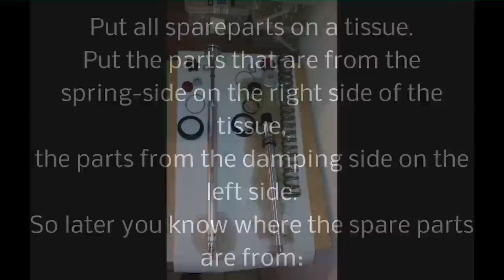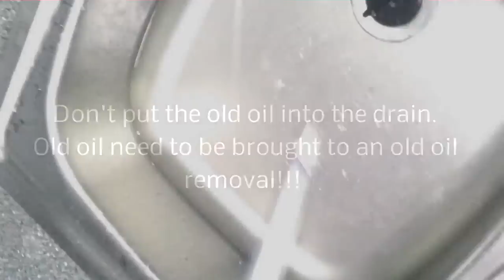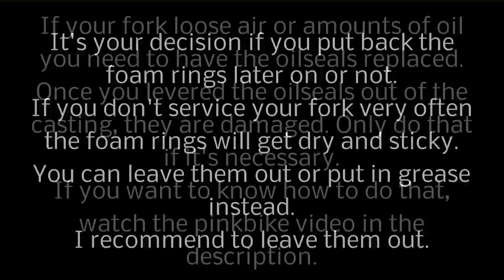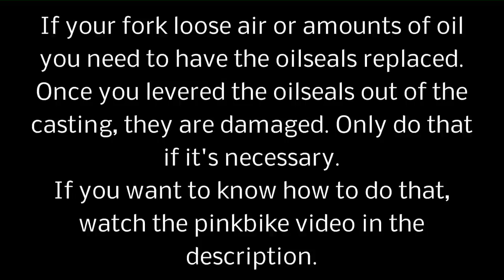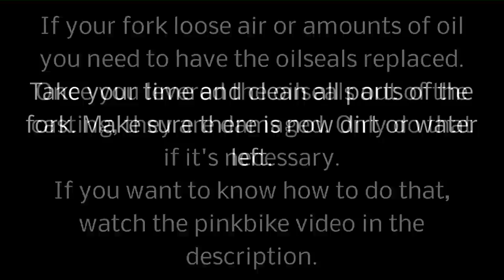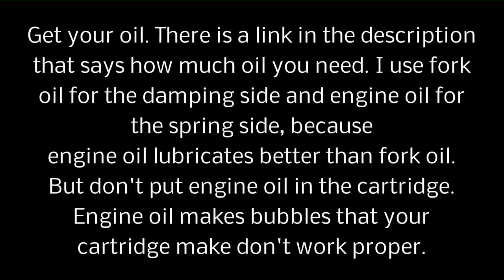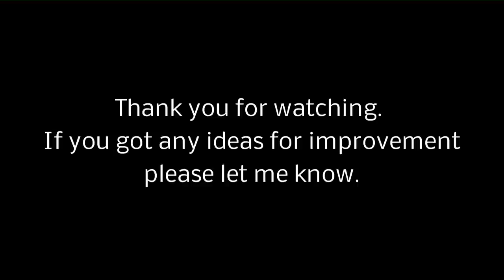Marzocchi 66 RC3 Ti - Oil Change / Service [HD]